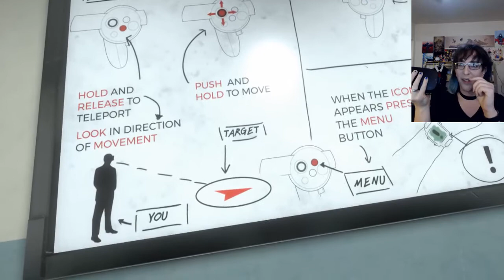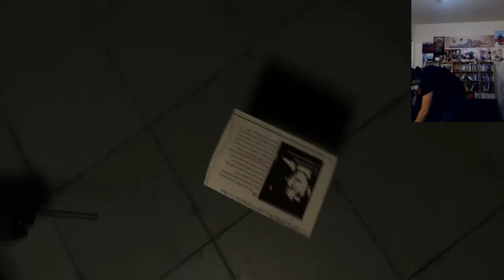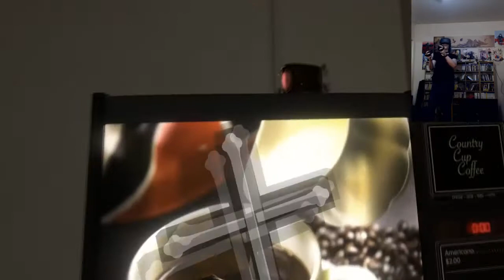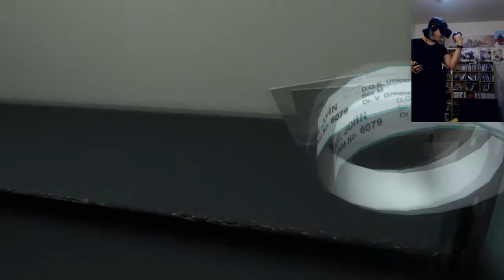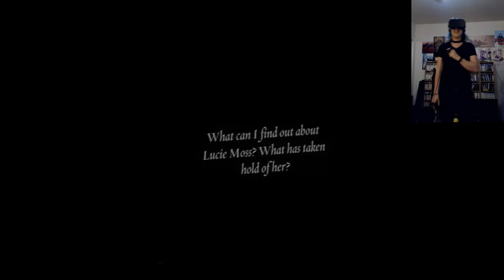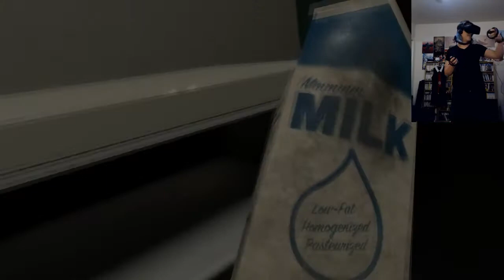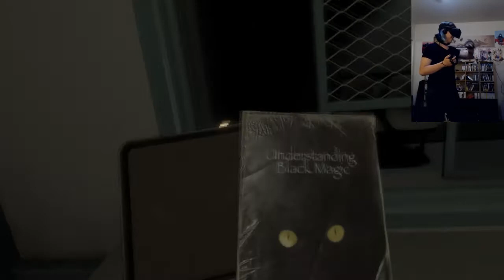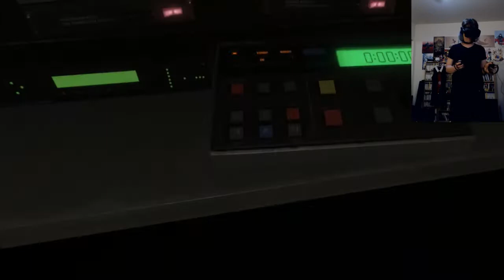Christ: Apply Directly to the Forehead - Exorcist Ep 2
Why did I continue this... I think it really was the unprecedented ability to throw bibles at things.